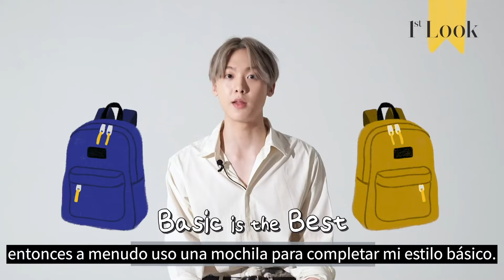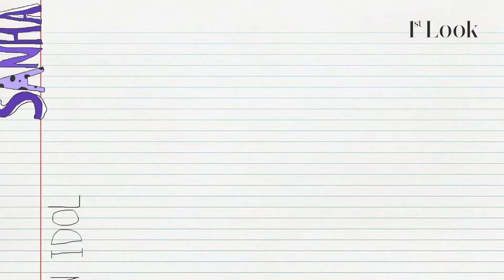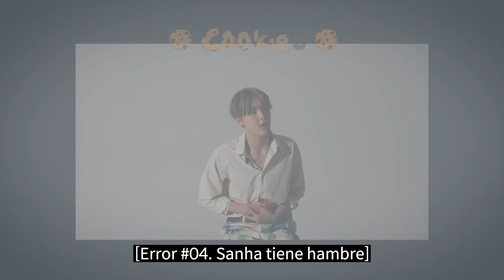[1stLook] Sanha recomienda sus mochilas